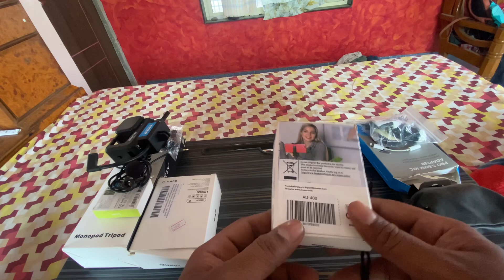FINALLY GO PRO HERO 12 | BLACK | MARATHI VLOG | SSK VLOGS | ACTION CAMERA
Finally was waiting to buy an action camera and here its right in front of me.